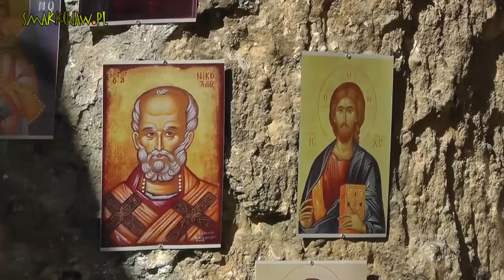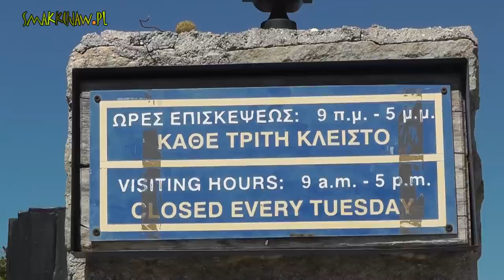Grecja Meteory👌🇬🇷 Greece Meteora - Ελλάδα Μετέωρα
Jeżeli lubisz podróże, ciekawe miejsca i piękne widoki - ten film jest dla Ciebie. Zachęcamy serdecznie do obejrzenia filmu, pozostawienie komentarzy i subskrypcję kanału oraz likes :) Życzymy miłych wrażeń. Smakkujaw.pl
Meteory (gr. Μετέωρα (Meteora) z gr. metéoros -- wzniesiony w górę, będący wysoko w powietrzu) -- masyw skał z piaskowca w środkowej Grecji na północno-zachodnim krańcu równiny tesalskiej w okolicy miasta Kalampaka i Kastraki. Skały osiągają wysokość do 540 m n.p.m.
Monastyry
Na szczytach skał umiejscowiony jest zespół prawosławnych klasztorów (monastyrów). Początkowo wszelkie materiały potrzebne do budowy i życia mnichów wciągane były na linach, również odwiedzający mogli dostać się do monastyrów jedynie na linach. Obecnie część z monastyrów udostępniona jest dla zwiedzających i dla ich wygody wybudowano schody i pomosty.
Pierwsze wspólnoty religijne pojawiły się w Meteorach pod koniec X w., mieszkając w jaskiniach i pustelniach.
Legenda głosi, że św. Atanazy, założyciel Wielkiego Meteora (Megalo Meteoro), najstarszego monastyru, wzniósł się na szczyt na skrzydłach orła. Tak czy inaczej, założył on pierwszy klasztor w 1336 r. Było to podczas wojen Bizancjum z Serbią i klasztory były dobrym, bo niedostępnym, schronieniem. Ukrywał się tu m.in. Jan Paleolog -- następca tronu serbskiego. Okres świetności klasztory przeżywały za panowania osmańskiego sułtana Sulejmana Wspaniałego (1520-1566).
Monastyry gromadziły wtedy ogromne skarby, czerpiąc zyski z posiadłości ziemskich w Tesalii, Wołoszczyźnie i Mołdawii.
Od XVIII w. klasztory zaczęły podupadać (głównie na skutek kłótni opatów i erozji nieumiejętnie budowanych i konserwowanych budynków). W sumie wybudowano 24 klasztory (każdy na innej skale). Współcześnie tylko sześć klasztorów jest zamieszkanych i toczy się w nich normalne życie monastyczne. Są to cztery klasztory męskie i dwa żeńskie:
Ajos Nikolaos (Świętego Mikołaja Odpoczywającego),
Ajos Stefanos (Świętego Stefana),
Ajias Triados (Świętej Trójcy),
Megalo Meteoro (Wielki Meteor, Przemienienia Pańskiego),
Rusanu (Rusanu, Świętej Barbary),
Warlaam (Warłama).
Aby zwiedzić klasztory, należy mieć odpowiedni strój: długie spodnie dla mężczyzn, spódnica zakrywająca kolana i zakryte ramiona dla kobiet.
Meteory były scenerią dla jednego z filmów o przygodach Jamesa Bonda pt. "Tylko dla twoich oczu".
Meteory były również miejscem akcji filmu pt. "Sky Riders" w reżyserii Douglasa Hickoxa z Jamesem Coburnem w roli głównej.
Nazwa drugiego studyjnego albumu zespołu Linkin Park, pochodzi właśnie od tego miejsca. Zanim jeszcze zaczęły się prace nad płytą, członkowie zespołu zobaczyli podpisane zdjęcie skał na ulotce biura turystycznego i postanowili, że album będzie robił takie samo wrażenie, jak one. Na końcu procesu tworzenia, postanowili nazwać płytę "Meteora".
Źródło: Wikipedia